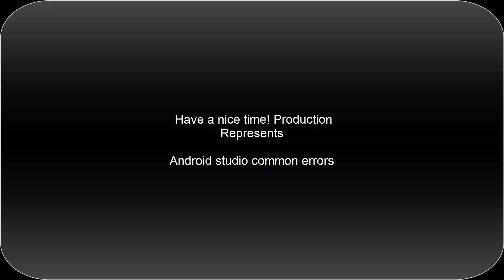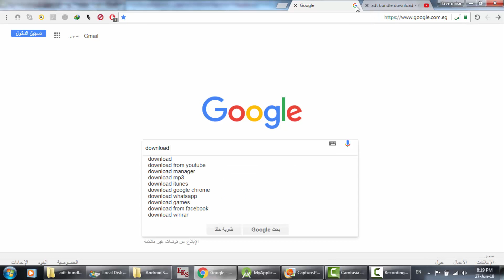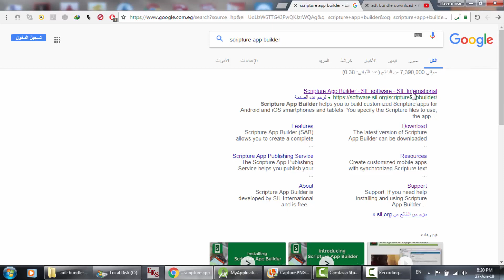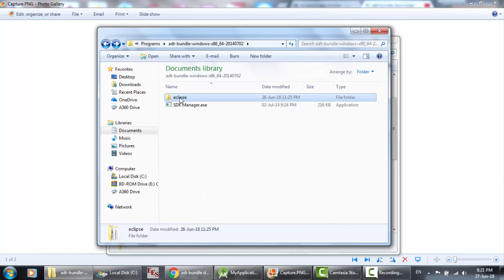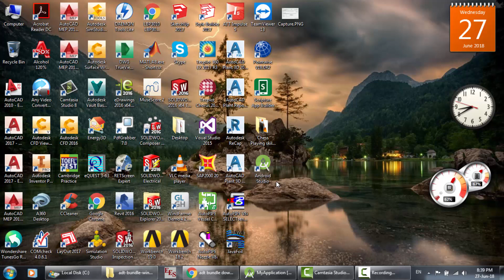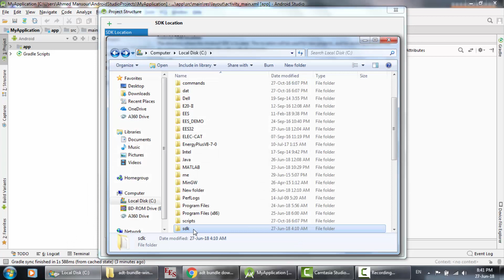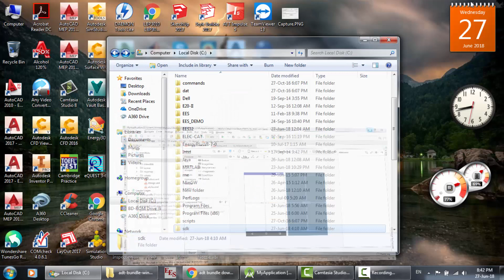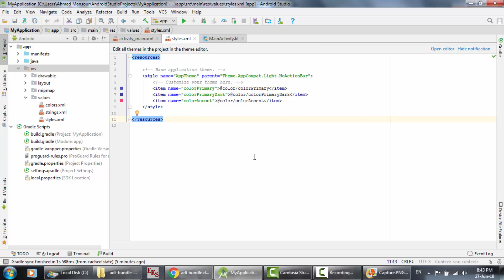Android Studio and scripture app builder common errors, gradle and render.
This video shows a method that was followed to overcome the error messages of android studio and scripture app builder. For example, gradle, kotlin, and render.
مشكلة أندرويد ستوديو ... الجرادل و الريندر